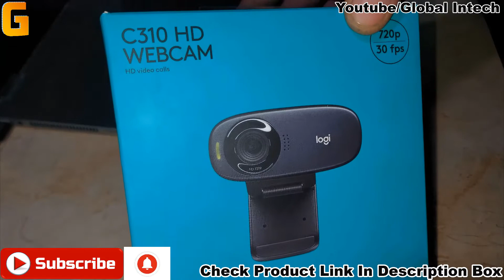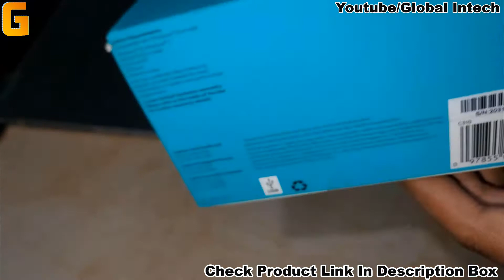Logitech C310 HD Webcam 720p | Best Budget Webcam 2021 | logitech c310 unboxing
Logitech C310 HD Webcam HD 720p (Best Budget Webcam-2021)...
If you do live streaming or video conferencing from a computer, the quality of the video is not good. This is due to the reduced capacity of the inbuilt camera in the device. Here we need an external webcam.
Logitech C310 Webcam High definition helps in video calling. It has a maximum resolution of 720p / 30fps. Which supports auto light correction feature. Its Focus type is fixed focus. Built-in mic is Mono type. Which comes with noise reducing feature.
 The diagonal field of view is 60° degree. In which a universal mounting clip is given. It is compatible for laptops, LCDs and monitors.
The Logitech C310 HD WEBCAM Compatible is for Windows 7 or later Versions. It can be used for macOS 10.10 or later Versions. Or Webcam can be used for Chrome OS.
USB-A port is supported for its use. Logitech C310 HD Webcam can be used on all popular calling platforms. The cable length of Webcam is 1.5 meters.